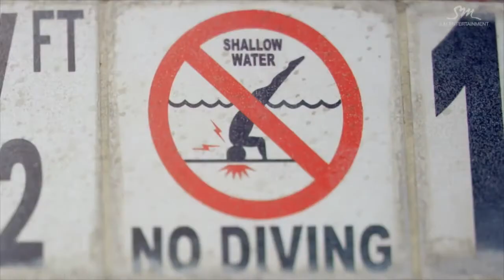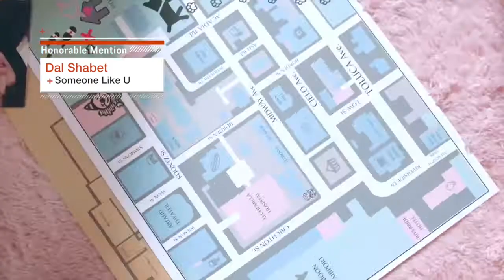JULIE'S TOP 30 SONGS OF 2016!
We know we're a little late but nonetheless here are Julie's Top 30 Kpop Songs of 2016. Tell us your top songs of 2016 in the comments below. ENJOY!

Follow our individual accounts!